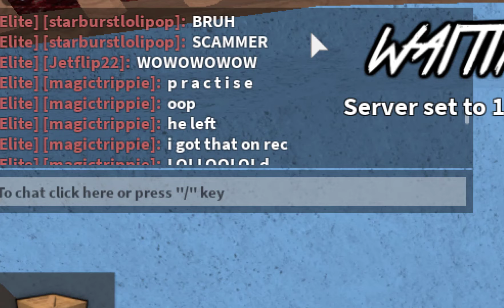1v1 Godly Bet against starburstlolipop | Murder Mystery 2 Roblox | Bets - Episode #11